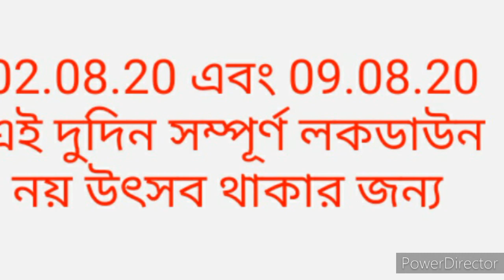WEST BENGAL LOCKDOWN ON AUGUST 2020 / LOCKDOWN WEST BENGAL